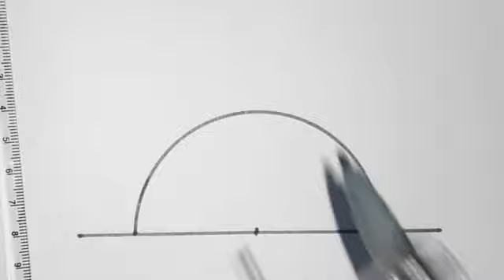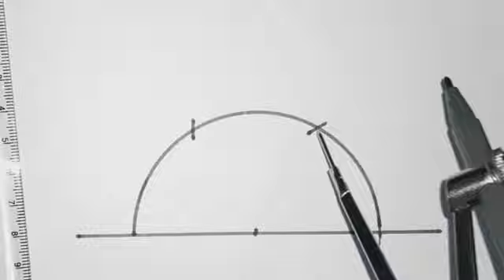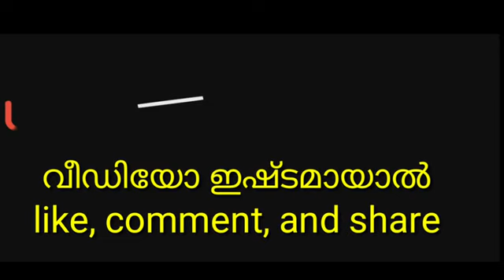How to draw angles without protractor | പ്രൊട്രാക്ടർ ഇല്ലാതെ എങ്ങിനെ കോൺ വരക്കാം | easy way